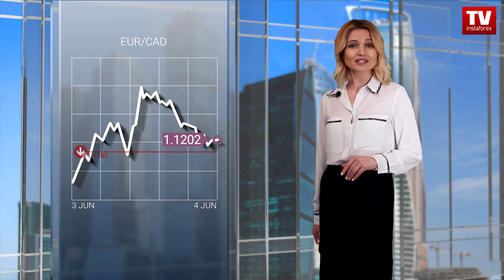04.06.2020: EUR and GBP may lose ground. Outlook for EUR/USD and GBP/USD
Since the beginning of the trading session, the euro and the pound sterling have been actively losing their positions. Of course, there are a lot of reasons for the deprecation, including the ECB’s meeting results.
The pound sterling is losing ground amid the data that turned out to be significantly below the forecast. Thus, the UK construction PMI advanced to 28.9 points from 8.2 points. Economists had expected a rise to 32.0 points.
At the same time, the euro is dropping amid a decline in the eurozone retail sales. Thus, the decrease accelerated to 19.6% from 8.8% in the previous period. Despite the fact that the current figures exceed the forecast, the consumer demand is nosediving. Besides, Europe is confidently entering deflation.
A simultaneous drop in prices and sales forces the ECB to flood the economy with cash. Thus, market participants are almost sure that today, Christine Lagarde will extend the quantitative easing program. Of course, this action may have a negative impact on the national currency. Thus, the euro is likely to slide further. Moreover, the British pound may also decline.
However, the US dollar may have other reasons for a rise. For example, the unemployment claims data. Analysts suppose that the number of the first-time claims will gradually decrease. Moreover, the number of continuous claims is also expected to drop for the second week in a row. Such figures may have an extremely positive effect amid an unprecedented climb in the number of unemployed people. The fact is that it is a good sign of the labor market and the whole economy recovery.
Yesterday, the euro/dollar pair was moving towards the level of 1.1240. The candles’ shadows managed to break the level. However, the price failed to consolidate near the mentioned level on the four-hour chart.
Today, we can see that the pair has already lost some of its positions. Long positions are still overheated. To stabilize the situation, the quote should decline to 1.1150.
It is quite possible that at the moment, the price is moving back to 1.1180. The price should consolidate below the level in order to avoid fluctuation between the levels of 1.1180 and 1.1250. If the price consolidates below 1.1180, the level of 1.1150 could be the first sign that the pair may drop lower to 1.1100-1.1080. Buy positions can be opened only above 1.1260with the target at 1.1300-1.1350.
The pound/dollar pair hit the upper limit of the range at 1.2620. Thus, market participants managed to reach the expected level of 1.2500.
If the price consolidates below 1.2475, the downward
trend is likely to resume. Thus, the quote may fall to the level of 1.2350.
According to the alternative scenario, the pair may fluctuate within the levels of 1.2500 and 1.2620.
Buy positions can be opened above 1.2550 with the target at 1.2610.
That’s all for now. See you on InstaForex TV channel in several hours. We will take a close look at the US trading session.